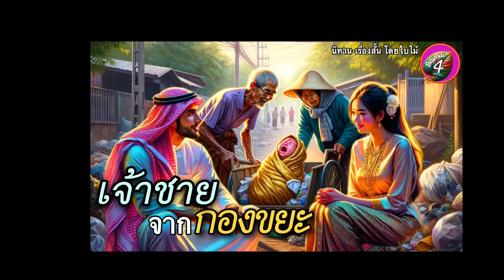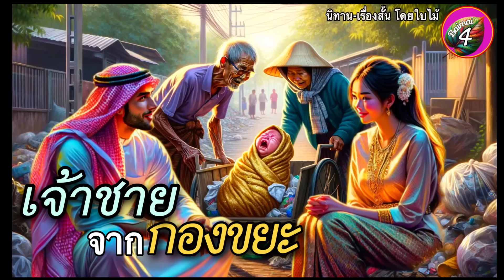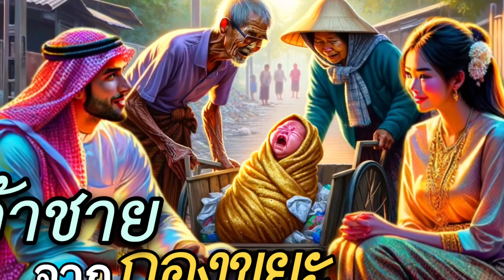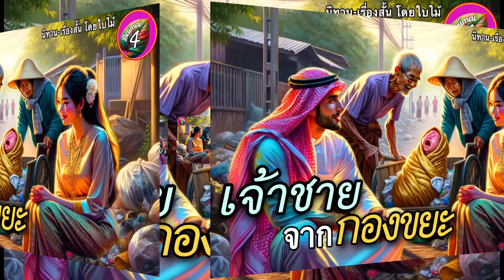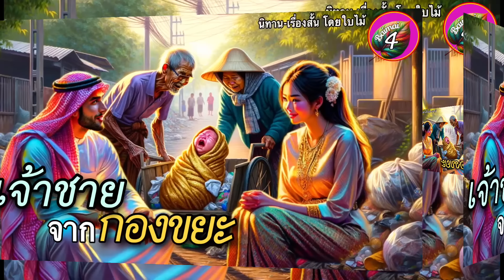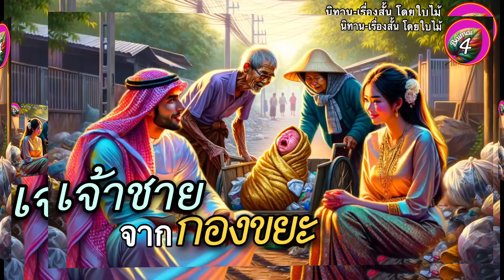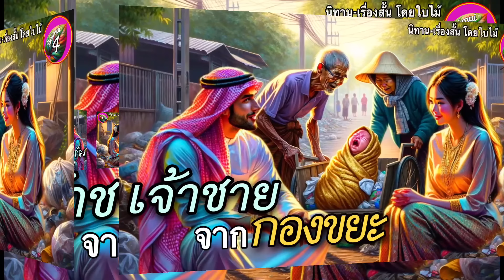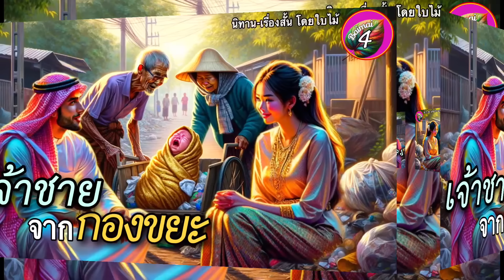เรื่อง | เจ้าชายจากกองขยะ | สองตายายเก็บทารกจากกองขยะมาเลี้ยง โดยไม่รู้ว่านั่นคือ ”เจ้าชาย“!!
เกริ่นนำ

………“ทูน…ช่วยเอาข้าวต้มมัดไปให้น้ามาลัยทีนะลูก”
นางมาลี บอกกับลูกชาย วัยหนุ่มฉกรรจ์
ที่กำลังกุลีกุจออยู่บริเวณกองเศษเหล็ก
ที่ผู้เป็นแม่หามาได้ เมื่อได้ยินเสียงแม่เรียกหาเขา
ก็รีบเข้ามาหาแม่ทันที

“ได้ครับแม่ หมดนี่เลยใช่ไหมครับ”

“จ้ะ ทั้งตะกร้านี่แหละ”

ชายหนุ่มในชุดมอซอ รับตะกร้าจากมือมารดา
เดินตรงไปที่บ้านเช่าหลังหนึ่งในละแวกเดียวกัน
เมื่อไปถึงหน้าบ้านก็พบกับหญิงสาววัยเดียวกัน
กำลังยืนตากผ้าอยู่หน้าบ้าน เธอก็คือ ยลดา หรือ แมงปอ
ทั้งสองเป็นเพื่อนกันตั้งแต่เด็ก เรียกว่าโตมาด้วยกันก็ว่าได้
จึงสนิทกันมาก หญิงสาวเห็นเพื่อนชาย
หิ้วตะกร้าขนาดย่อมภายในบรรจุข้าวต้มมัด ราว 10 มัด
หญิงสาววางผ้าลงในตะกร้า ก่อนจะเดินมาหาชายหนุ่มที่กำลังเดินเข้ามา

“โห…ทูน ข้าวต้มมัดน่ากินจัง  ป้ามาลีให้เอามาให้แน่เลยใช่มั้ย”

“ใช่แล้วแมงปอ อะนี่  ร้อนๆ เลย แล้วน้ามาลัยไม่อยู่เหรอ?”

“แม่ไม่อยู่หรอก ออกไปตลาดน่ะ ขอบใจนะฝากขอบคุณป้ามาลีด้วย”